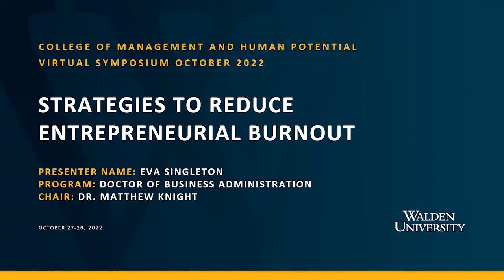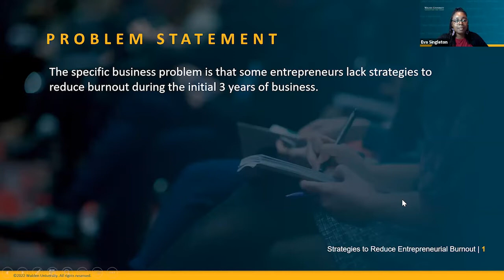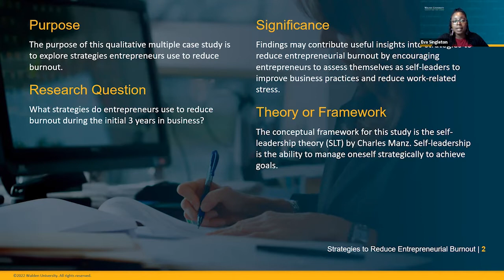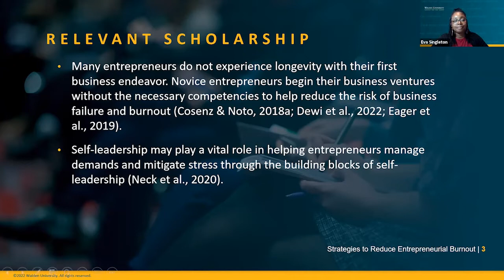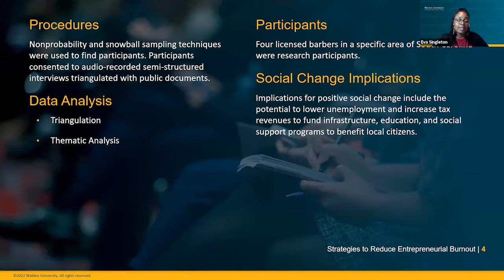Strategies to Reduce Entrepreneurial Burnout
College of Management and Human Potential
Virtual Symposium

Presenter:
Eva Theresa Singleton, DBA Candidate

Session Description:
The social-personal match between students and their dissertation chair is an important factor in the student experience. The purpose of our qualitative, exploratory case study was to describe doctoral student experiences with faculty kindness during the capstone project. The primary research question we asked was “how do doctoral students describe faculty kindness during the capstone project?” Sixteen doctoral learners engaged in the doctoral capstone at an online university were included in the study. Our research was grounded in constructivist theory. We gathered data using an online survey consisting of five open-ended questions. We followed thematic analysis strategy for coding and analysis. The results indicated that doctoral capstone learners experienced kindness through affirmations, support, and compassion/caring. The results further highlighted how kindness influenced student motivations and intentions. Our research may influence positive social change by informing administrators, faculty, and staff of doctoral student experiences with kindness and how those experiences may influence persistence.